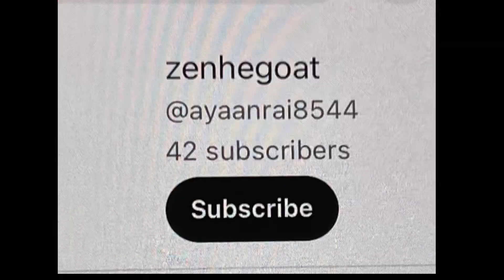Infinite spinning spider pt.2